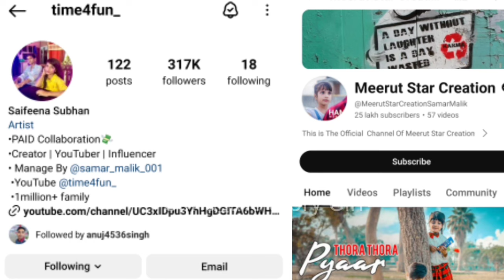8 साल के बच्चों के प्यार और शादी की कहानी😱/Saifeena Subhan Lovestory/ Viral video/ Marriage/ Age/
8 साल के बच्चों के प्यार और शादी की कहानी😱/Saifeena Subhan Lovestory/ Viral video/ Marriage/ Age/

Hello Friends.
        In this video you know about social media Saifeena Subhan biography, life story, family.

  दोस्तों इस वीडियो में आप जानेंगे Saifeena Subhan की लाइफ की पूरी कहानी साथ ही जानेंगे उनकी पर्सनल लाइफ के बारे में सब कुछ |